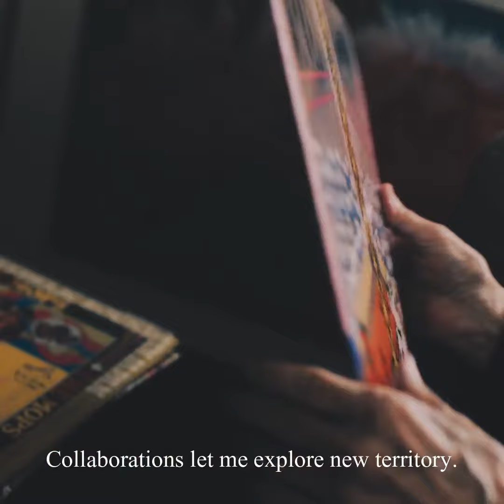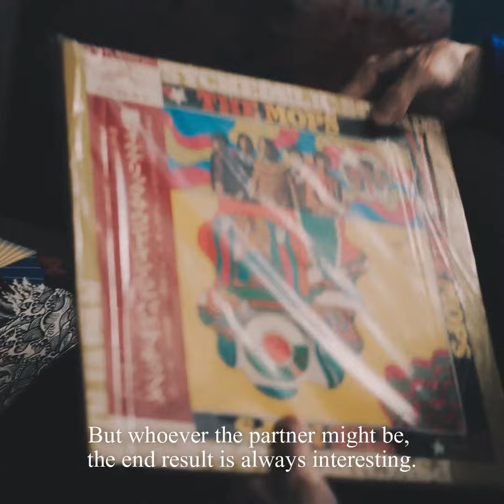COVER ART：田名網敬一 Keiichi Tanaami | POST-FAKE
芸術家・田名網敬一、過去に製作したカバーアートについて。

Keiichi Tanaami shows cover arts he made for various artists before.

田名網敬一　アーティスト、グラフィックデザイナー、イラストレーター
日本のポップアートの先駆者として知られる。1960年代からメディアやジャンルの境界を横断して精力的な創作活動を国内外で展開する。世界中のアーティストから絶大な支持を集めている。NANZUKAに所属。

Keiichi Tanaami is a Japanese artist, graphic designer,  and illustrator.
He is known as a pioneer of Japanese pop art. In 1960s, he started creating art works of diverse genres with various media in and outside of Japan. He has been enthusiastically supported by artists and highly admired internationally.
Member of NANZUKA.